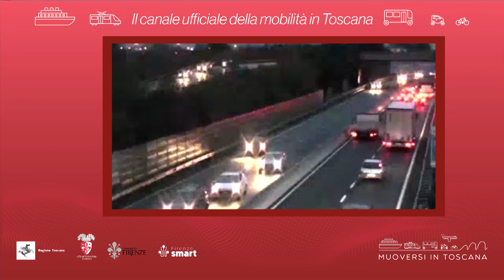Muoversi in Toscana - Edizione delle 19.30 del 18 ottobre 2021